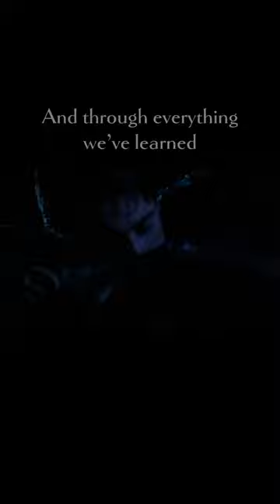The Outsiders By NEEDTOBREATHE: The Outsiders (1983) Edit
I’m surprised no one has made an edit with this song yet because it fits so perfectly?? Thanks for the recommendation, Spotify! I really really hope the algorithm doesn’t hide this video from y’all, because I’m pretty proud of it, and I feel like that’s been happening a lot lately. Fingers crossed!

OKAY ANYWAYS— MY SISTER IS ABOUT TO START READING THE OUTSIDERS FOR ENGLISH CLASS AND I’M ACTUALLY SO EXCITED.
I GET AN EXCUSE TO TALK ABOUT MY FAVORITE BOOK— EVEN THOUGH SHE ACTUALLY HATES IT— SO YIPPEE :))

Hope you enjoy and stay gold 🌅